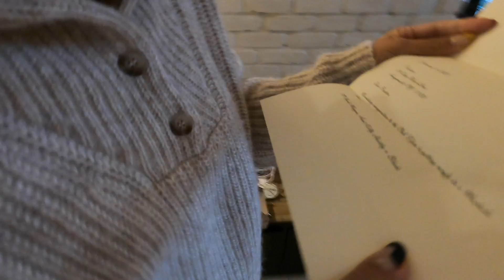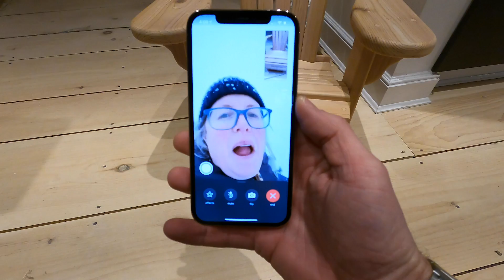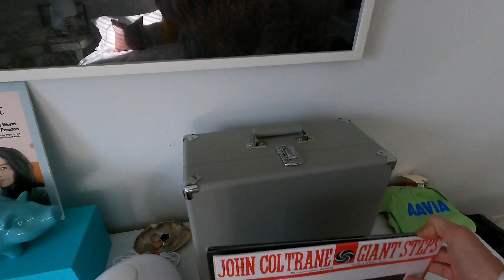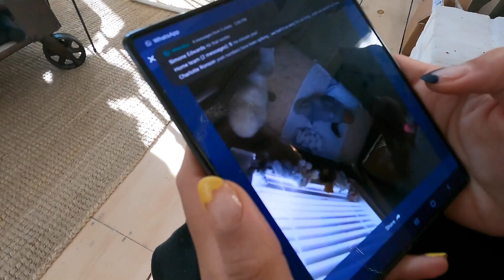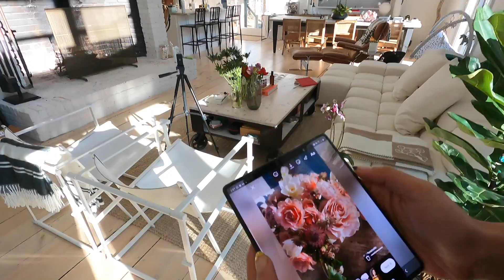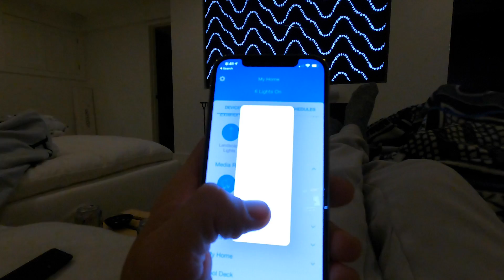100K Subscribers! Thank you and a big Giveaway!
Ok, it feels like it took me a lot of dedication and determination to get to 100K but now I'm finally here and it's all thanks to you guys. Happy you are all along for the ride and super appreciative of all the support along the way.
As you can see, I had a big plan for 100k, some sort of epic trip, but here we are, at home with our son and happy to be here, although I thought there would be some more enticing content to celebrate.
That being said, I'd like to celebrate by giving a huge box of assorted goodies away; male and female product.  I'll ship it to you.

2. Like this video (that's right, hit the thumbs up button)
3. Leave a comment describing your favorite moment since you've started watching the vlogs.

That's it, pretty easy but hoping someone will spark some joy to us through a comment and we hope to do the same by sending you something to spark some joy on your end.

Thank you again for all the support.

About Brendan Fallis:
Welcome to the official Brendan Fallis Youtube channel!  I’m a gentleman by day, DJ by night hailing from Canada.  On this channel, you can find vlogs, travel videos from New York to around the world, fashion forward style essentials, home DIY projects, interior design & renovations, and more!

GoPro Mic Mod

Drone: DJI Mavik Mini